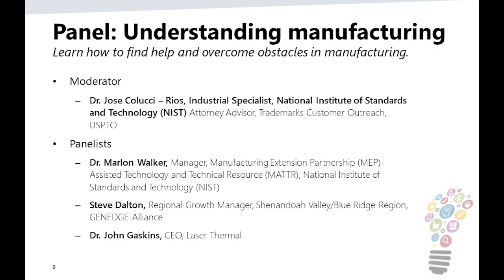Invention-Con 2023: Understanding manufacturing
Learn how to find help and overcome obstacles in manufacturing.